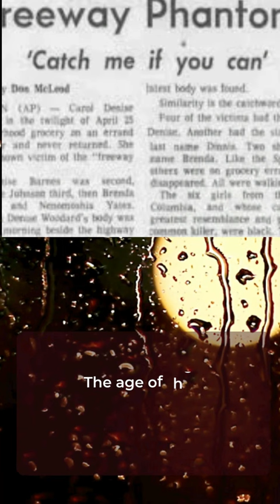Who were the Freeway Phantom Killers ?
Welcome to Mysterious Crime World ! The Freeway Phantom was the name that had been haunting the Northeast neighborhood of Washington DC from 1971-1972.

Leaving no option safe for any female to step out, The Freeway Phantom abducted, raped and strangled his victims before dumping the bodies along the highway. The age of the victims varied from 10 to 18 which clearly indicates the pedophile in him. One of his letters that were found along with a dead body was something that would make you shiver.
1. All information, stories and everything shared on the videos of Mysterious Crime World channel is based on information collected from various sources like books, newspapers and internet. While we try our best to produce good content that seems authentic to our knowledge, Mysterious Crime World does not create or claim authenticity of any of the information provided in this channel.
2. Any resemblance to real persons, living or dead is unintentional and purely coincidental.
3. We do not intend to hurt any sentiments of our viewers.
4. Some parts from this video like music, pictures and videos etc. are sourced from the web. Mysterious Crime World  does not declare any ownership of the pictures sourced in the Video.